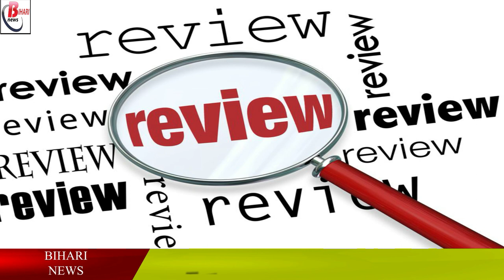सावधान 50 पार अफसर होंगे जबरन रिटायर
The working condition will improve with 50's reflector and work quality quality. Is, like this to fight completely completely after completely fighting completely. According to the officials the concerned are very well concerned.